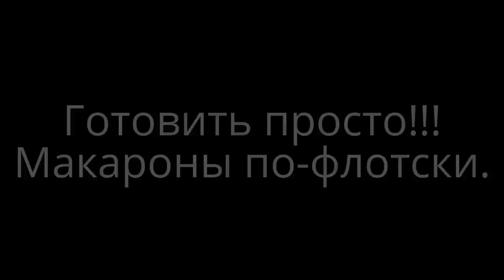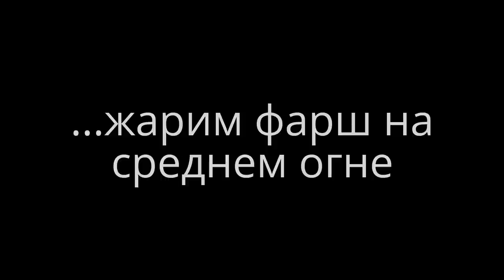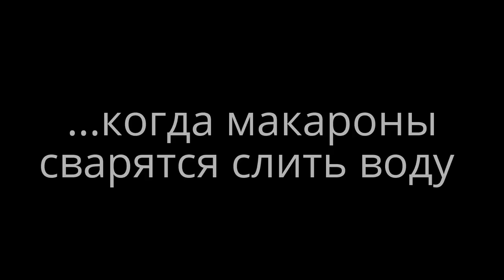Макароны по-флотски. Видео рецепт приготовления макарон по-флотски. Макароны по флотски с фаршем.